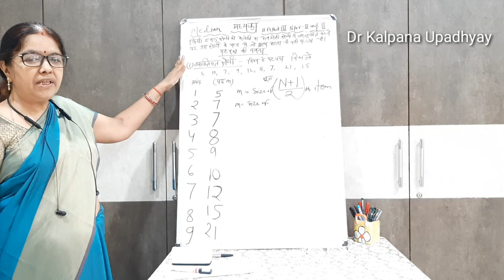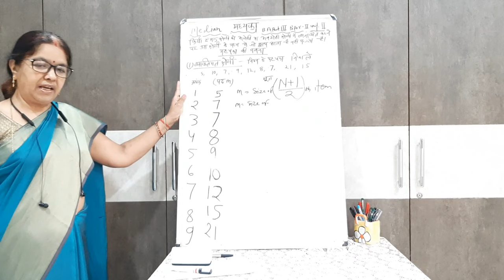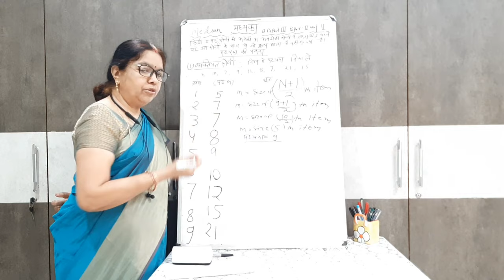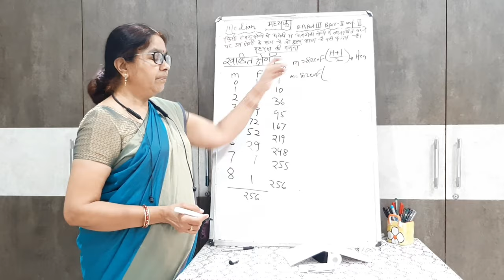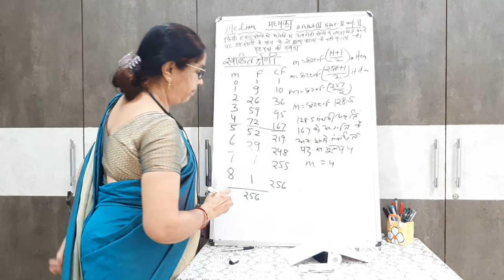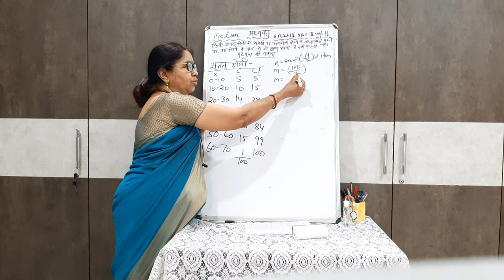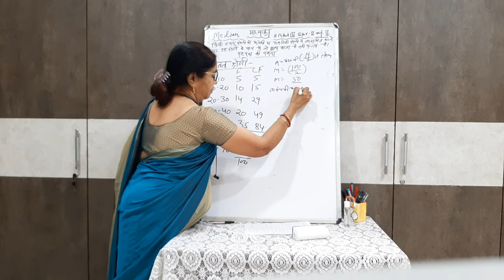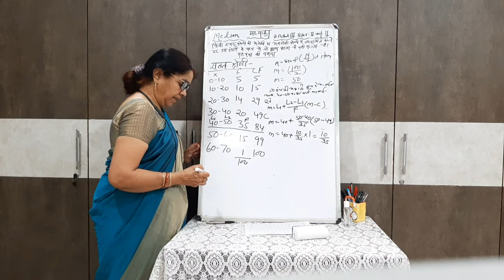Median मध्यका in hindi By Dr Kalpana Upadhyay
Topic-Median for BA-III paper-II Unit-II

Dr. Kalpana Upadhyay
Asst Proffessor
MiniMata govt college balodabazar chhattisharh.